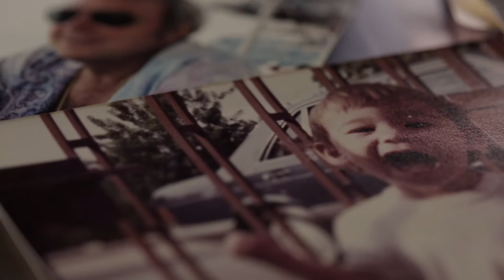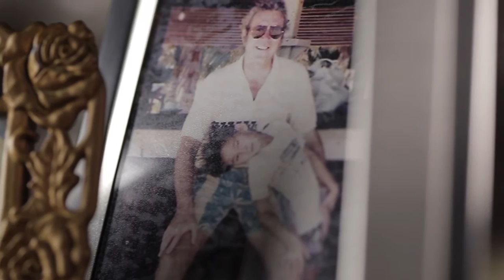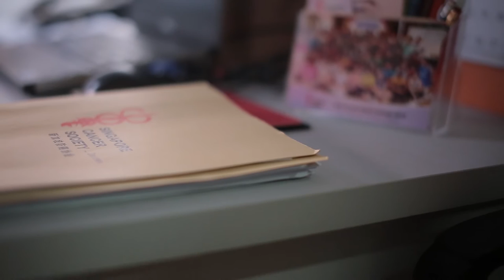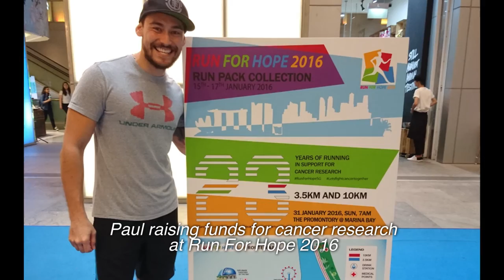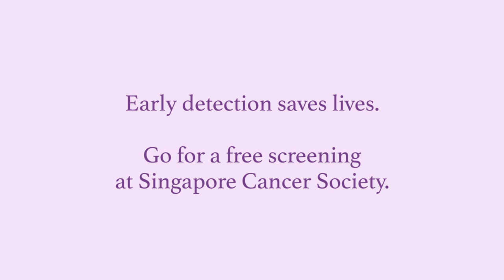POKKA Fight Cancer Together, One Litre at a Time Campaign - Paul Foster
Actor/host Paul Foster was only 18 when his father passed away from tongue cancer. Paul had to step up and be the pillar of strength for his family. His biggest advice: There’s no price tag on health. Go for a screening.